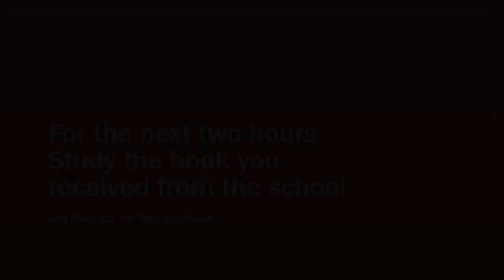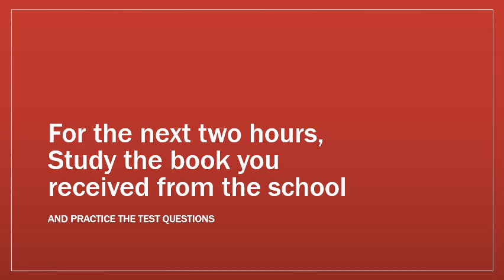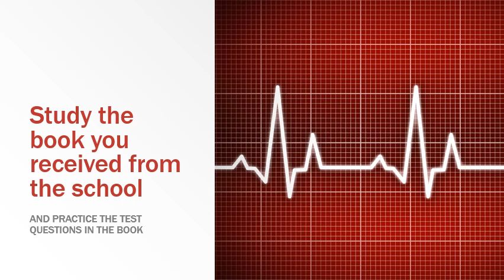2 hour study time video LIM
Lewabo is an online inspirational movie streaming website for good content. An entertainment platform for the whole family. Watch Local, international movies; Nigerian movies, nollywood movies, American movies, African American movies, African movies. Enjoy hundreds of inspiring, uplifting, positive family-friendly movies.